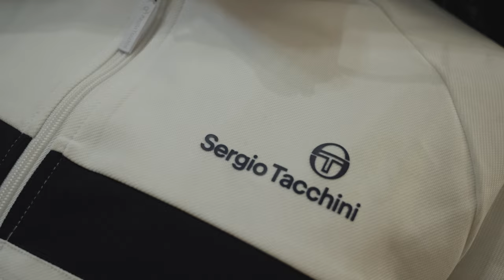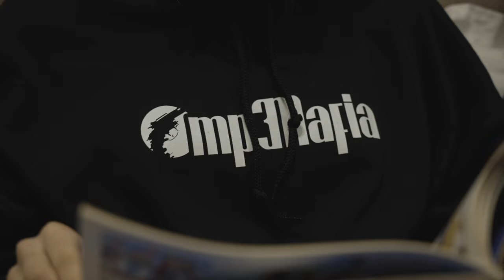Brando - C'est La Vie [OFFICIAL VIDEO]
Στίχοι από τον Brando.
Μουσική Παραγωγή και Σύνθεση από τον Oh6 & τον RIGASBEATS.
Μίξη και Master από τον Eversor. (@eversor_got_bangers)

Σκηνοθεσία: Mandela FX

Διεύθυνση Φωτογραφίας & Εταλονάζ: Free Man
Μοντάζ: N. Elson

Το WNC παίζει μόνο ένα είδος... Αληθινή μουσική!